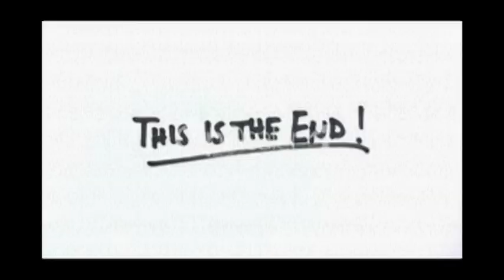Robyn & Ryan Diamond Funny Wedding clips 2014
Robyn & Ryan Diamond Funny Wedding clips September 2014/ fun filled day for sure, feel free to tag and share.